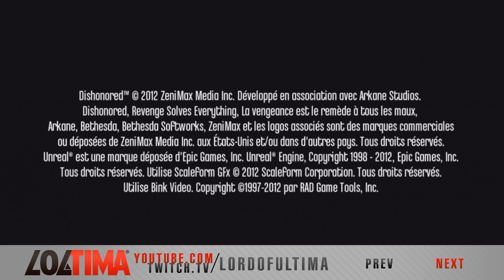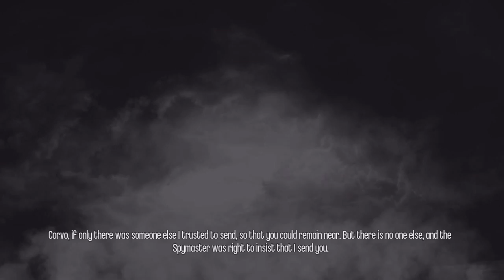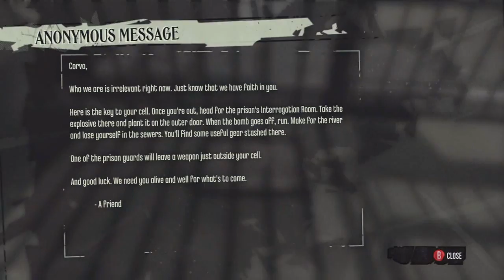Let's Play Dishonored #01 - A Capital Offense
We're playing through Dishonored, a game similar to Deus Ex with shades of Bioshock, perhaps? Developed by Arkane Studios, published by Bethesda, for the Xbox 360 (What I'm playing on), as well as Playstation 3 and PC.